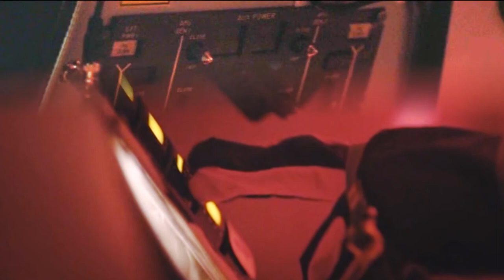Старт Познать неизведанное Майский Жук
Старт (Познать неизведанное)

Лететь к Марсу - двести семьдесят дней
Чтобы остаться навсегда жить на ней
Его поддерживают шесть миллиардов человек
Его запомнят как героя космоса,  навек!
Многим любопытно, - зачем он это делает?
  guitar solo
- Запуск силовой установки
  guitar
Возможно, это дело жизнь потребует
  synthesizer
- Подготовка к запуску.
- Вас понял
- Проверка систем. Следуем циклограмме полета
- Закрыть шлюзы
- Шлюз закрыт
Стоит ли бросать свою жизнь ради необитаемой планеты?
Лететь до Марса в космосе, подражая лучу яркой кометы
  guitar
Путь лежит в один конец!
Поддержим его, он - молодец!
  guitar
Умирать он не собирается
Он в свои задания погружается
  guitar
- Система вентиляции функционирует
- Датчики
- Связь с бортом?
- Активирована
- Связь с центром управления полетов?
- Есть!
Неужели Марс скоро станет обитаемой планетой?
Каждый будет к нему подлетать со своей "каретой"?
Он отправляется на Марс в одиночестве
Ученый, астронавт, лично, в своем творчестве
  guitar solo
- Гироскоп?
- Функционирует!
- Система управления?
- Активирована!
- Шаговый двигатель?
- Активирован!
- Анализатор протонных событий?
- В готовности!
- Капитан корабля?
- Капитан готов!
- К запуску готовы?
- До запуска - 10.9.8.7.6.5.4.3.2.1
- Поехали!

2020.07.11